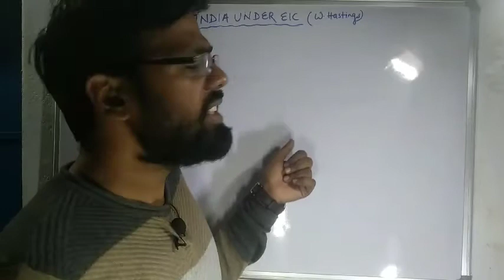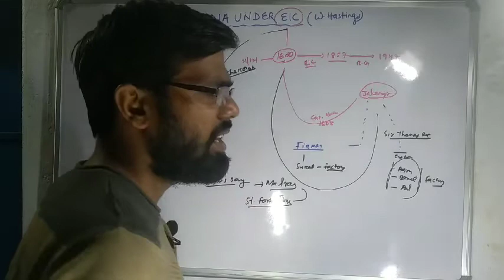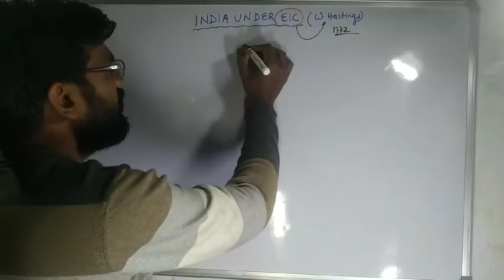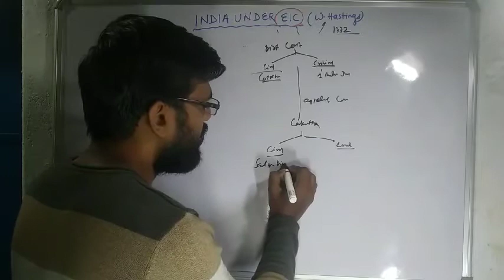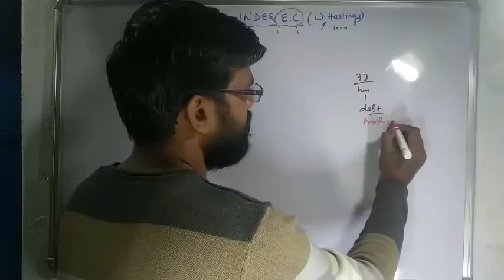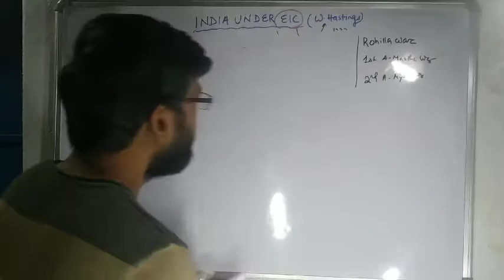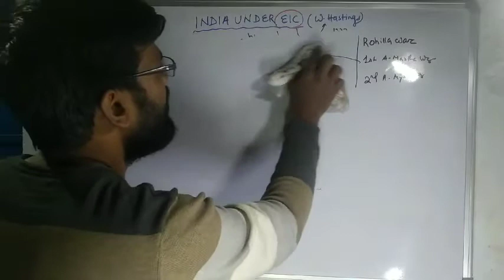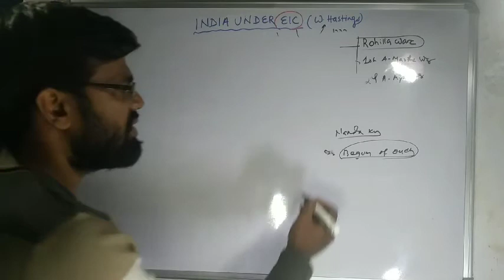L1: INDIA UNDER EAST INDIA COMPANY RULE FOR OPSC OAS and OSSC EXAMINATION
East India Company Under Governor General Warren Hastings 1772 to 1784